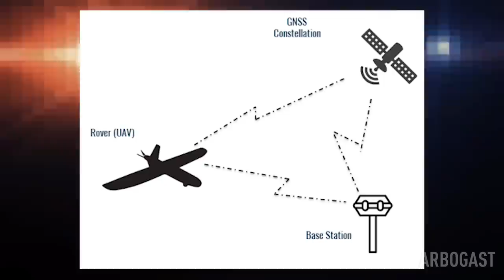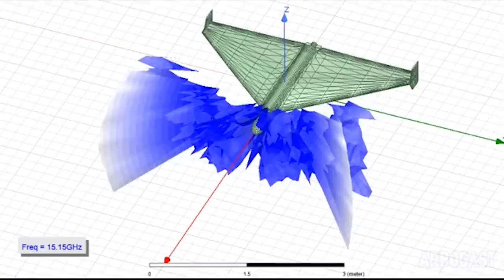Shahed 136 и 131 - разбор без дураков / Детальный технический ликбез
Видео о детальном техническом разборе как Шахеда 136, так и Шахеда 131 (Названные в РФ Герань 2 и Герань 1 соответственно).
Осмотр компонентов, характеристик, материалов планера, систем наведения и прочего. Анализ малозаметности и эффективность применения.

🕒 Таймкоды:
0:46 - Форма и материалы планеров
1:11 - Двигатели
2:14 - Боевые части беспилотников
3:03 - Системы наведения
4:23 - Внешнее целеуказание
4:56 - Малозаметность
6:47 - Итоги